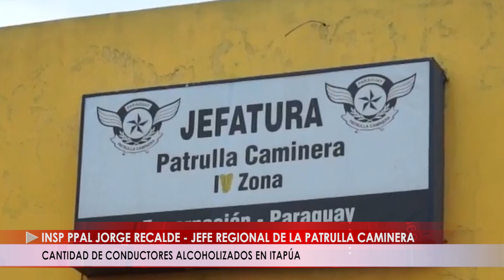CANTIDAD DE CONDUCTORES ALCOHOLIZADOS EN ITAPÚA